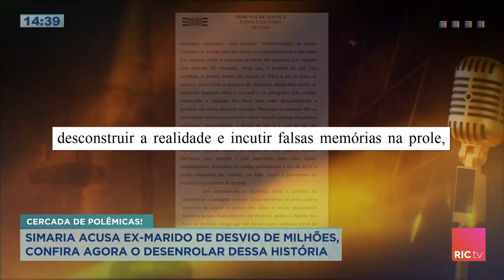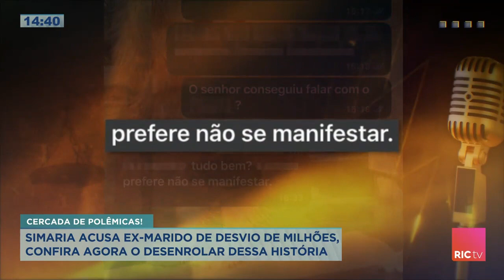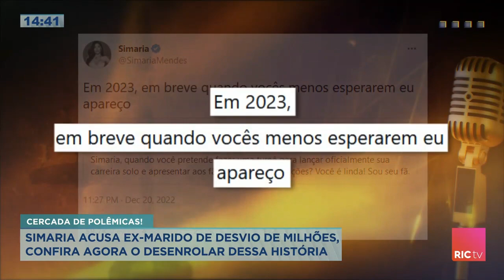Simaria acusa ex-marido de desvio de milhões